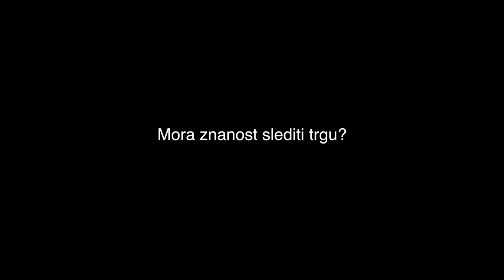Matematična fizika kvantnega transporta - Raziskovalni dosežki Univerze v Ljubljani 2016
prof. dr. Tomaž Prosen
Fakulteta za matematiko in fiziko Univerze v Ljubljani

Prof. dr. Tomažu Prosenu je kot priznanemu raziskovalcu letos Evropski raziskovalni svet (ERC) odobril prestižno financiranje projekta »Open Many-body Non-Equlibrium Systems« v okviru dveh milijonov evrov. Znanstveno odličnost prof. Prosena potrjuje tudi dejstvo, da se omenjeni projekti dodeljujejo odličnim raziskovalcem, ki so že postali znanstveni vodje in se v zadnjem desetletju dokazali s prepoznavnimi znanstvenimi dosežki, izvirnost in prebojnost njihovih idej pa odlikuje ambicioznost in dokazana izvedljivost. Področje projekta, za katerega je prof. dr.  Tomaž Prosen prejel financiranje, je teoretična in matematična fizika kvantnih sistemov z veliko sestavnimi deli, ki med seboj močno integrirajo in so močno vzbujeni. Za zapletenimi pojmi se skriva teoretično razumevanje zanimivih pojavov, posebej pomembnih v sodobnih tehnologijah, kot so transport elektronov pri visokih temperaturah, difuzija brez (energijskih) izgub in podobno. Pričakovani teoretični izsledki bodo lahko pomagali pri načrtovanju kvantne tehnologije prihodnosti, npr. kvantnega spomina ali naprav za procesiranje kvantne informacije.
Profesor Prosen sicer vodi skupino za neravnovesno kvantno in statistično fiziko na oddelku za fiziko, Fakultete za matematiko in fiziko Univerze v Ljubljani,  zahtevnost projekta pa ga prav tako postavlja pred zahtevno nalogo izbiranja sodelavcev za delo na njem.
Znanje si je po doktoratu širil na matematičnem institutu Henri Poincare v Parizu, je tudi dobitnik Zoisove nagrade za vrhunske znanstvene dosežke področja teoretične fizike in Besselove  nagrade Humboldtove fundacije. Pohvali se lahko z okrog 200 originalnimi  znanstvenimi  objavami  in okrog 6000 citati po bazi Google Scholar. V zadnjih letih je razvil metodo za konstrukcijo točnih rešitev odprtih enodimenzionalnih koreliranih kvantnih sistemov izven ravnovesja in predlagal odmeven koncept kvazilokalnih ohranitvenih zakonov.